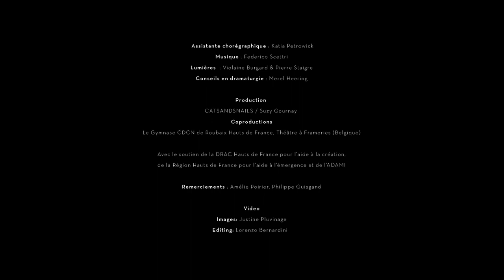Plubel - Trailer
PLUBEL

Concept e coreografia : Fabritia D’Intino e Clémentine Vanlerberghe
In scena: Fabritia D’Intino, Clémentine Vanlerberghe, Céline Lefèvre, Marie Sinnaeve
Assistente : Katia Petrowick
Disegno Luci : Pierre Staigre e Violaine Burgard
Musica originale : Federico Scettri
Consulenza drammaturgica :Merel Heering
Produzione : CATSANDSNAILS
Coproduzione : Le Gymnase CDCN de Roubaix, La Fabrique de Théâtre (Belgique)
Con il sostegno di: la Région Hauts de France, l'Echangeur CDCN, Théâtre Massenet, CCN de
Roubaix - Le Ballet du Nord.

Grazie a  : Amélie Poirier e Philippe Guisgand

Images: Justine Pluvinage
Editing: Lorenzo Bernardini